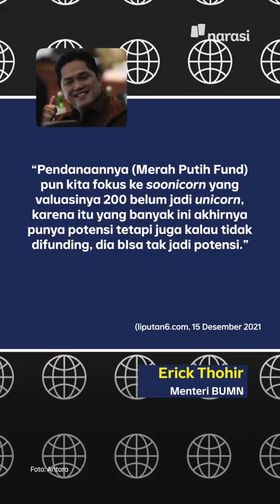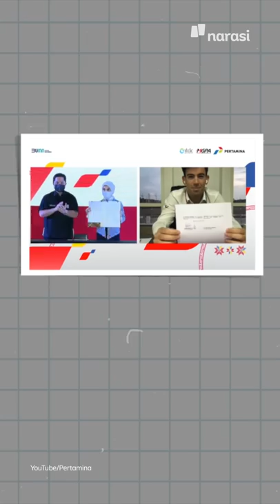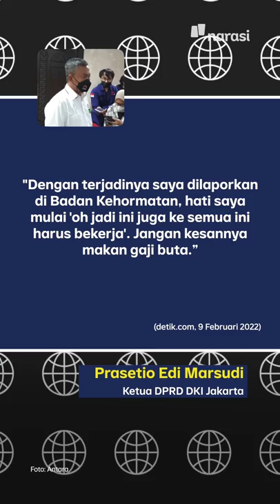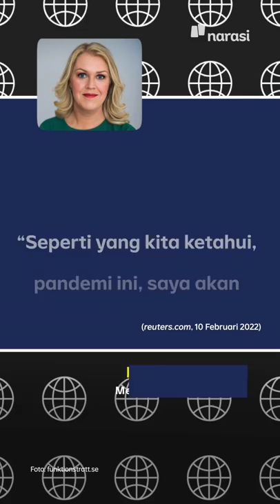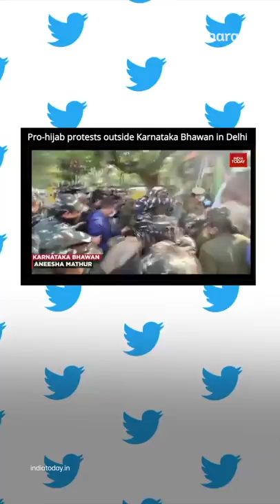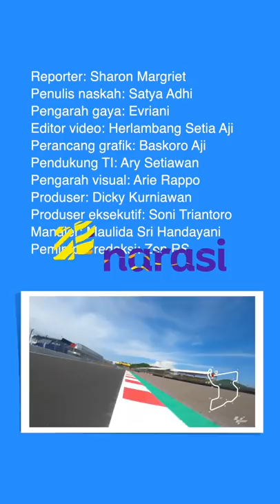KETUA DPRD DKI ANCAM LAPORKAN ANGGOTANYA YANG MALAS, KE DEWAN KEHORMATAN | Narasi Pagi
Ketua DPRD DKI, Prasetio Edi, bakal laporing koleganya yang malas hadir, ke Dewan Kehormatan. Kedengarannya sih tegas yaa, tapi.. ada tapinya, diangak tiba-tiba bilang gitu, loh. Hmmm..

(Narasi)